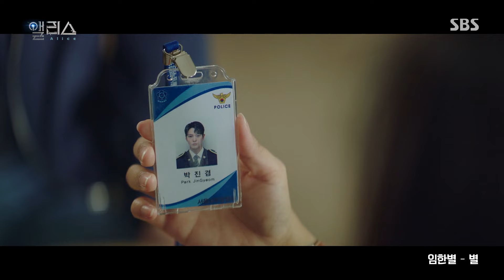[MV] Onestar(임한별) _ The Star(별) (Alice(앨리스) OST Pt.3)